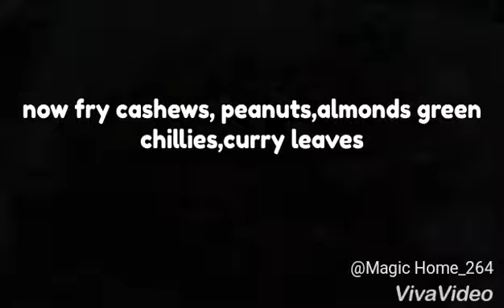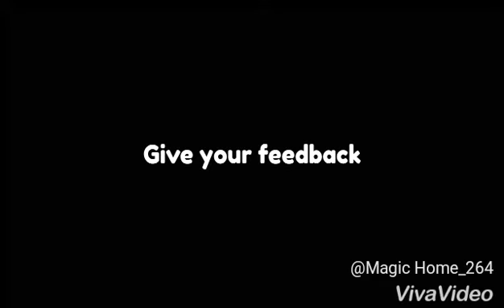Dondakkayya peanuts and cashew nuts fry/dondakkayya vepudu/dondakkayya recepie/crispy dondakkayya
Very simple starter dish
This fry goes well with rasam sambar and for curd rice

Dondakkayya also called thondlee is a easy recepie with few ingredients

Preparation
Cut dondakkayya into long and thin pieces now add corn,maida,gram flour little little add salt chilly powder haldi ginger garlic paste mix well
Set aside for five minutes
In a khadai add oil fry these till golden brown
Strain the oil and now add fried peanuts,cashews,almonds,with few curry leaves and green chillies

Your crispy starter is ready

Keep watching my videos I will keep posting all varieties of cooking in my channel